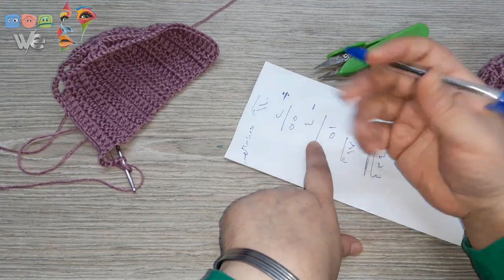Tricks and ideas for underwear and bikini in crochet احدث افكار للملابس الداخليه والبيكينى بالكروشيه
Thanks !..

Top Crochet 😍

Trending Crochet 🤩

Trend
Trends

فانوس رمضان
كروشيه فانوس
غرز كروشية /
 كروشية غرزة الباف /
 كروشية جديد /
 تعليم الكروشية /
كروشيه/
 Crochet YouTube /
 أفكار كروشية /
أفكار بالخيوط /
 أفكار بالصوف /
 أفكار كروشية /
 كروشيةأفكار يدوية /
 كروشية /
 أفكار بالصوف /
 أفكار بالخيوط /
أفكار بالكروشية /
 افكار بالمشابك /
 أعمال يدوية /
 أشغال يدوية /
 كروشيةتعليم الكروشية /
هاندميد /
 كروشية جديد /
 حياكة /
 تزيين المنزل بالكروشية /
 ديكورات كروشية /
 فن الكروشية /
 Handcrafts
 طواقى كروشية /
 قبعة كروشية /
تعليم الكروشية /
 تعلم الكروشية /
 كروشى جوانتى /
 نول التريكو /
النول المستطيل /
النول المستطيل /
طريقة عمل جوانتى على النول /
حياكة جوانتى /
 نول التريكو /
النول الدائرى /
 جوانتى بقطعة واحدة /
جوانتى تريكو /
النول للمبتدئين/
غرز على النول المستطيل
كروشية اميجرومى /
فنجان كروشية /
 كروشية كافية /
 كروشية فنجان /
  كروشية فنجان /
 كروشية للمطبخ /
 كروشية للنيش /
 كروشية كوب /
 مج كروشية /
 كروشية مج /
 كروشية فجان سهل/
 أكواب كروشية /
/ تعلم كروشية
كروشية مفرش دائرى /
 كروشية للهاتف
 كروشية للموبايل
 Crochet dress

We